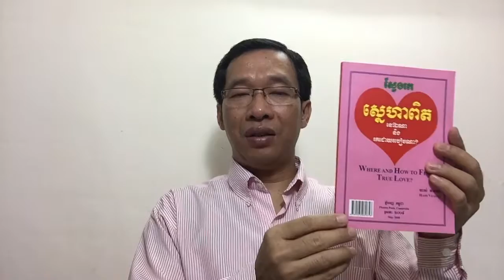What are Mister Match Cambodia Free Membership Services?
Join as member for free of charge.
There are two special secret groups where all singles can become a member for free of charge.
1 English speaking members group
2 Khmer speaking members group